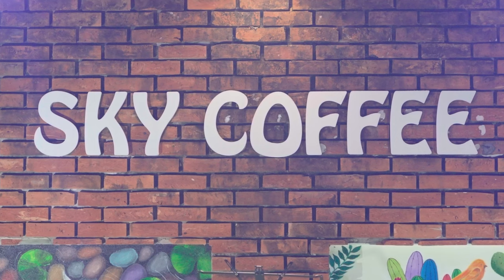VỀ ĂN CƠM | CS.Vũ Minh - Thung Lũng Band Music | Sky Coffee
ĐĂNG KÝ ĐỂ CẬP NHẬT VIDEO MỚI NHẤT
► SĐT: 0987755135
Cảm ơn !